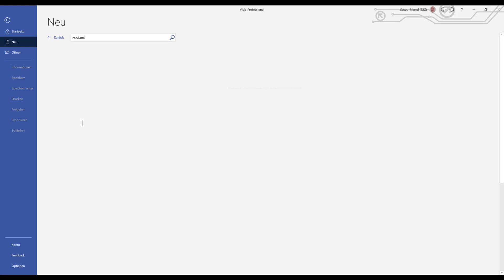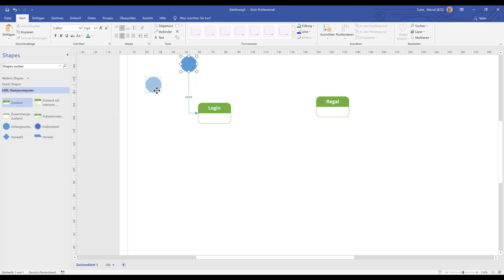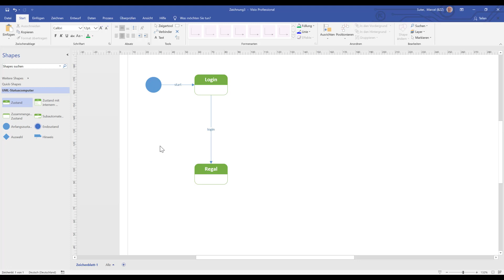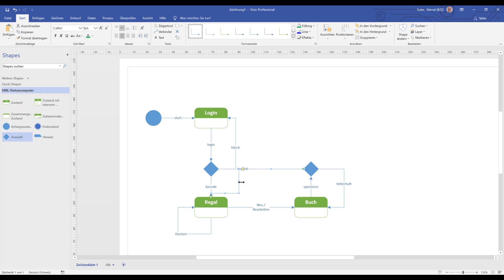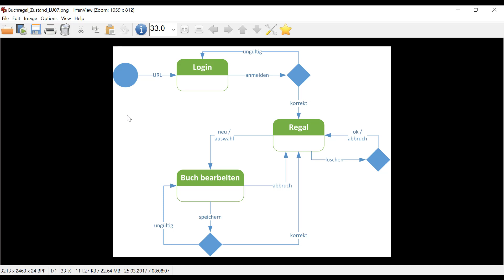Zustandsdiagramm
Ein einfaches Zustandsdiagramm erstellen.